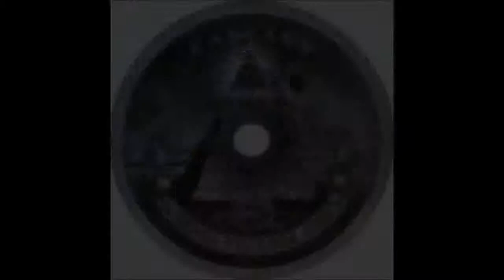CARCASS Keep On Rotting In The Free World